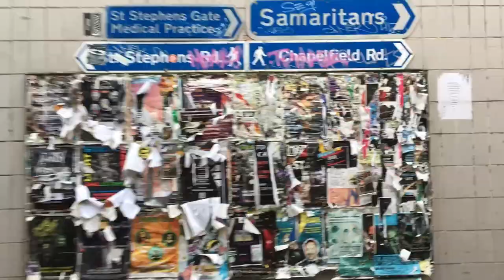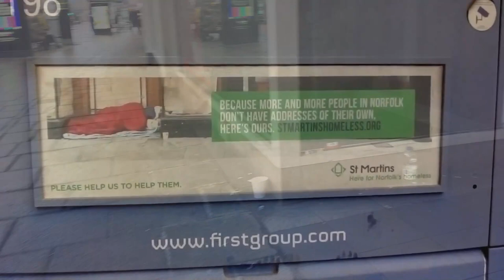St Martins Housing Trust film - Home Is Your Shoulder (Lockdown Version 2020)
A short film by sisters Samantha Elmhirst and Holly Lerski to raise funds and awareness of the incredible work St Martins Housing Trust do for the homeless in Norfolk, England.

Phone footage shot by Holly Lerski, Samantha Elmhirst and St Martins Housing Trust.